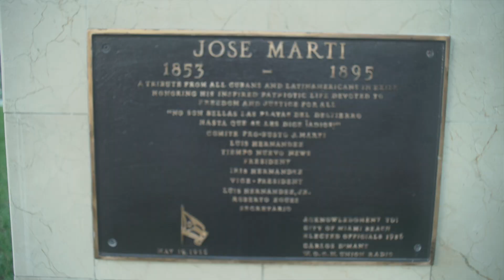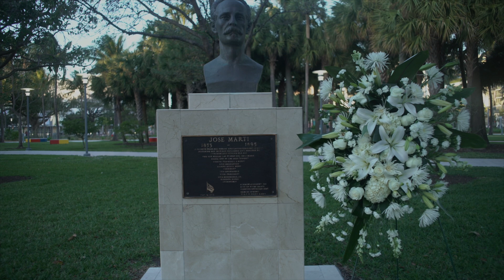Un homenaje para José Martí desde Miami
José Martí nos une como cubanos. Desde Miami un pequeño homenaje del Movimiento  San Isidro en Miami a nuestro héroe  nacional.